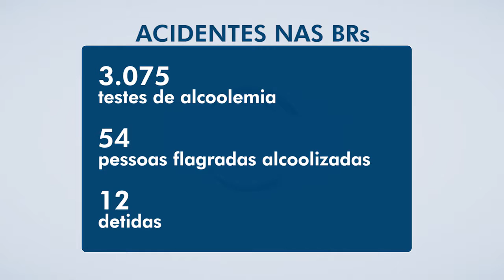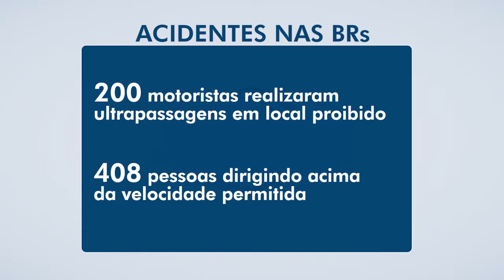O DIA NEWS 2ª edição 15 07 PRF registra aumento no número de acidentes